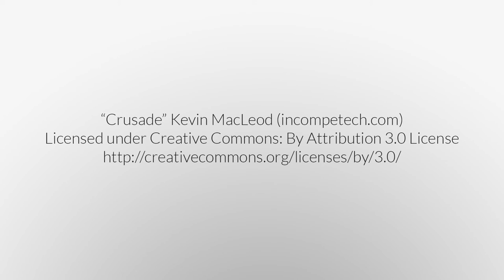Pattullo Bridge, Metro Vancouver BC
The Pattullo Bridge is a through arch bridge that crosses the Fraser River and links the city of New Westminster, to the city of Surrey in British Columbia. The bridge was named in honour of Thomas Dufferin Pattullo, the 22nd Premier of British Columbia. A key link between Surrey and the rest of Greater Vancouver, the Pattullo bridge handles an average of 75,700 cars and 3840 trucks daily, or roughly 20 percent of vehicle traffic across the Fraser River as of 2013.